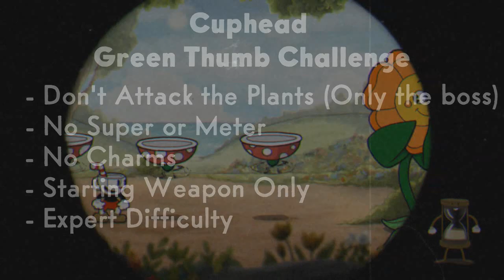Cuphead Green Thumb Challenge: Floral Fury (No Killing Small Plants)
Going up against Cagney Carnation in Floral Fury! The Cuphead Green Thumb Challenge is a self-enforced challenge with a few rules:

- Must only attack Cagney Carnation (No attacking the other plants)
- Must use the starting weapon only
- No Charms
- No using Supers or meter at all
- Must play on Expert Difficulty

Wanna watch me live? Check me out on Twitch!